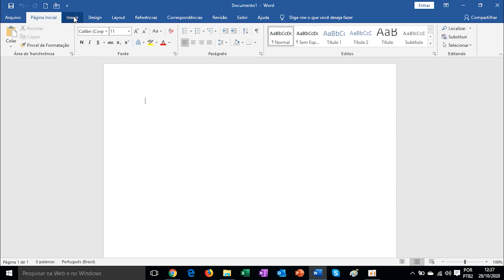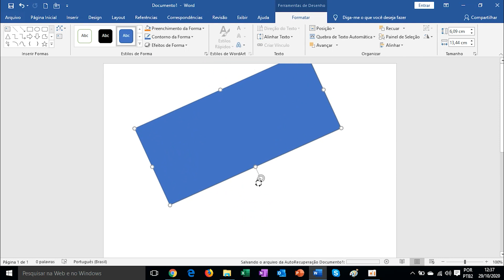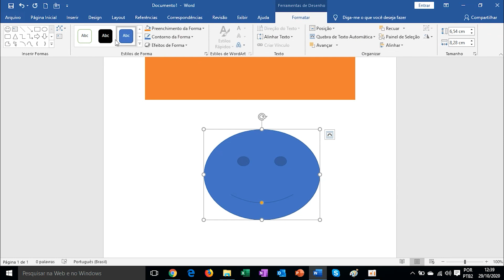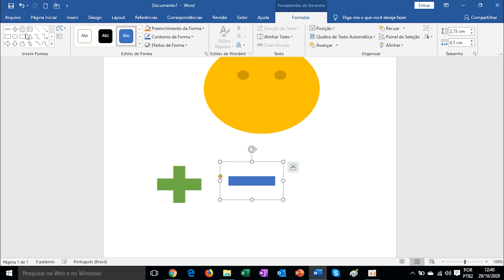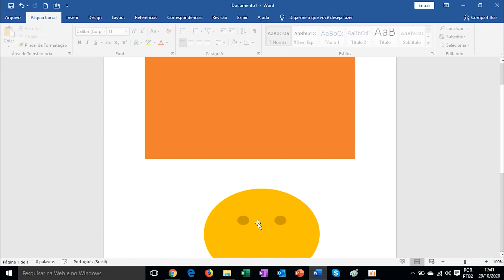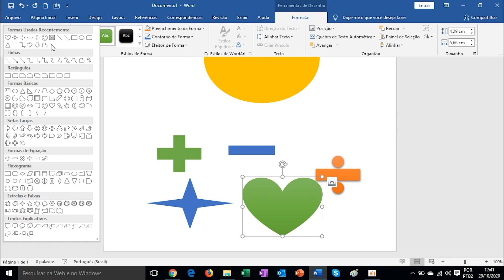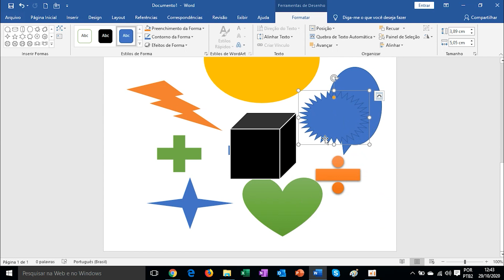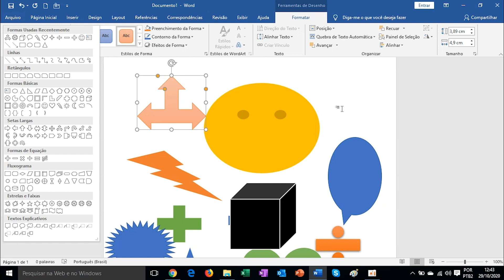Aula 70 - "Inserindo formas no Word" - Aula de Informática com a professora Viviane (4º e 5º ano)